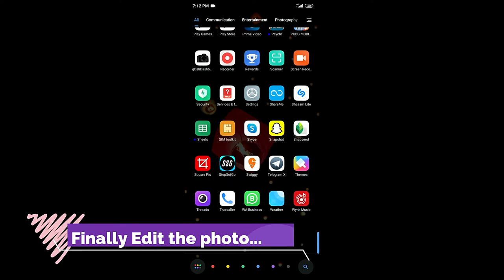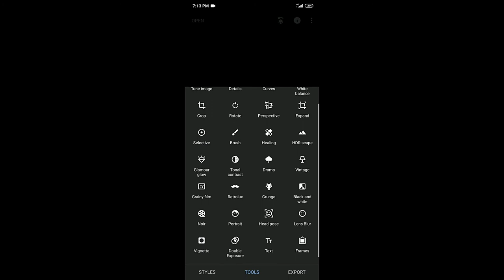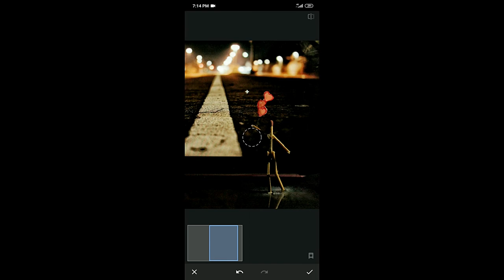Creative matchstick figure photography| Editing on snapseed | Nexus Reflection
Hello Friends!!!

Today I am here with a tutorial on making of basic Matchstick figures for Matchstick Photography. A guide to the basics of Matchstick figure creation.

I have used a Canon Dslr (EOS 700D)
DSLR Setting
Exposure Time-1/320 sec
Focal Length - 37mm
F number-f/4.5

For video editing I used Filimora 9

For photo editing I used Snapeed